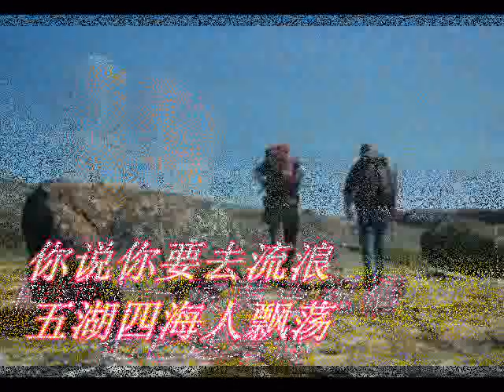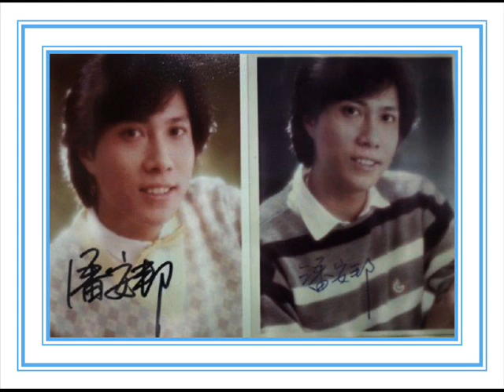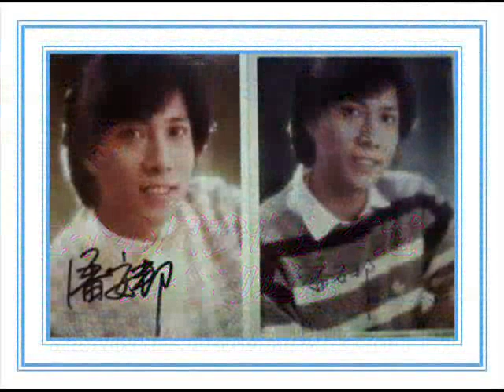故乡的老酒-潘安邦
故乡的老酒-潘安邦【画歌吟专辑】